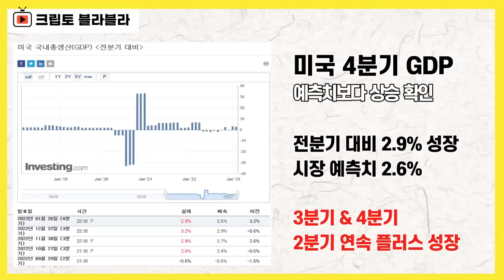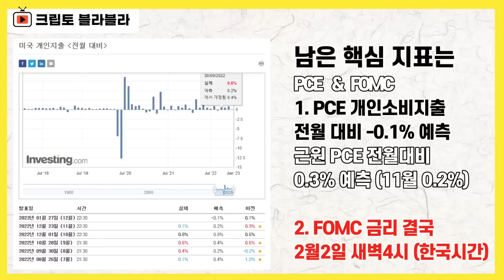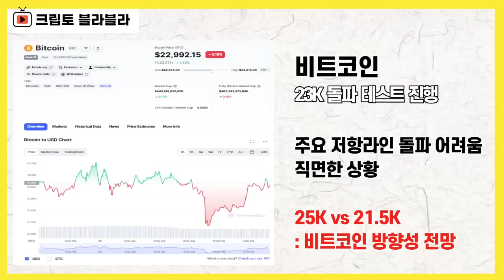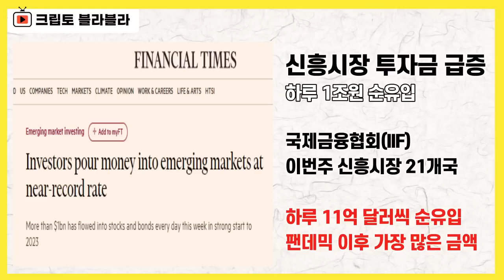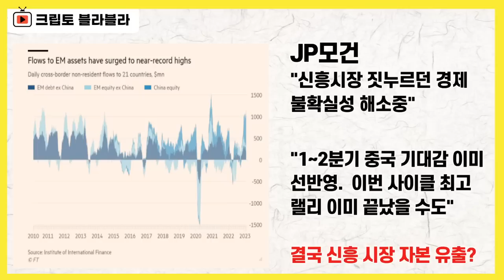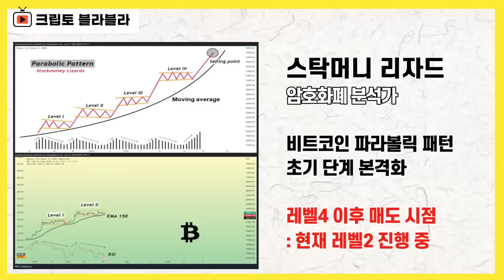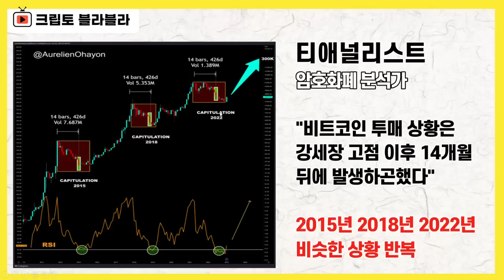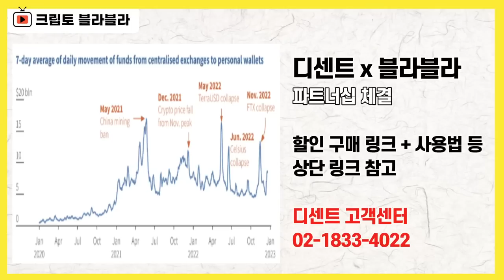비트코인 호재! 거대 자본이 몰려옵니다 / 크립토 블라블라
2023년 1월 27일 라이브 요약본(1)입니다.

감사합니다